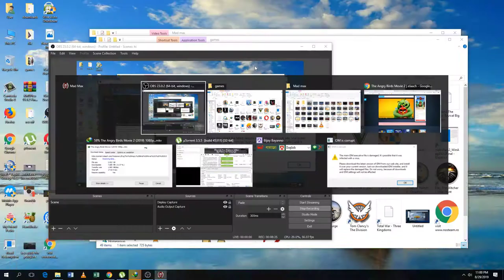Mad Max Gameplay Part 15 Wasteland Mission Our Daily Bread| Best Action Game Mad Max